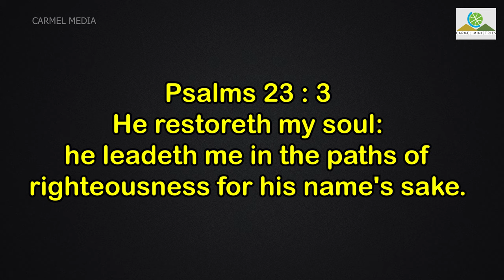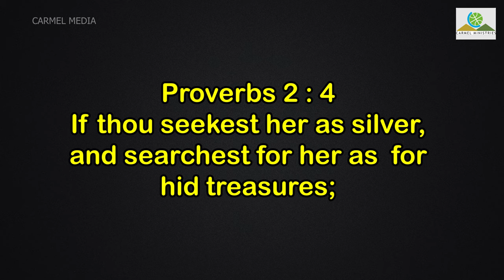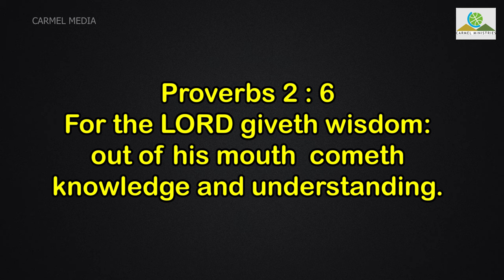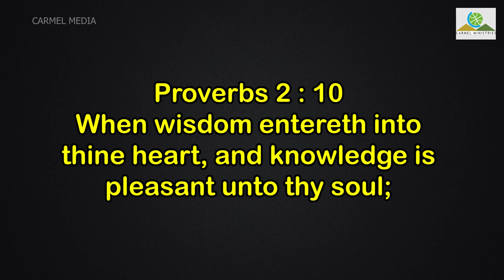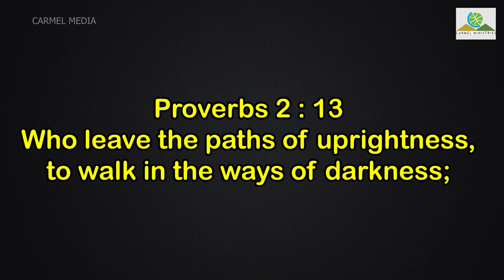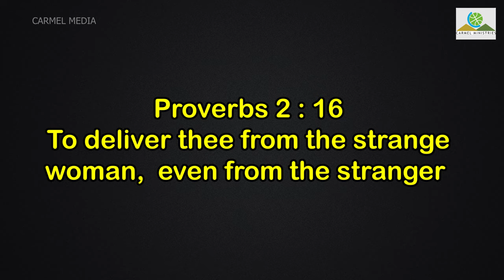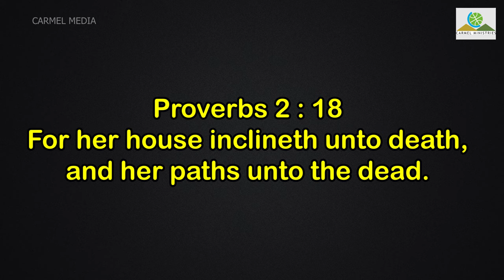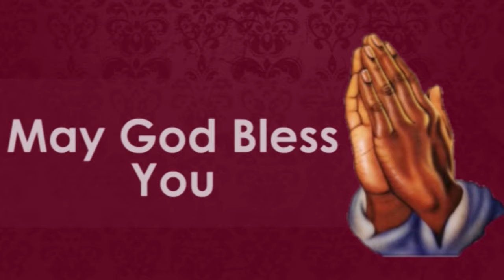ஜீவ பாதை மரண பாதை / PATH TO LIFE PATH TO DEATH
Sermon Title / தேவ செய்தி தலைப்பு : ஜீவ பாதை மரண பாதை / PATH TO LIFE PATH TO DEATH  Sermon Date / தேவ செய்தி நாள் : 22 November 2020